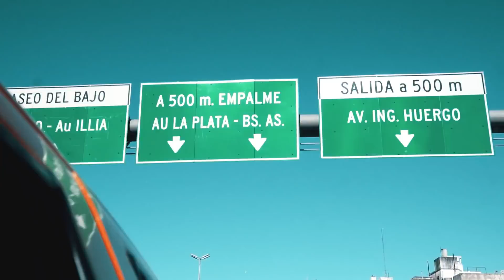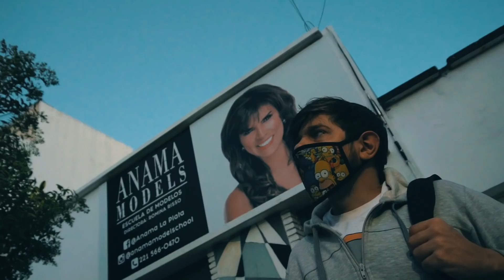Merienda de Viejos Lesbianos con Jorge de Te lo resumo así nomas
Después de un largo tiempo me toco volver a la hermosa ciudad de La Plata, En este primero de dos videos a reencontrarme con un viejo amigo, Jorge mas conocido como " te lo resumo asi nomas ". Merendemos como lo que somos, como dos viejos lesbianos.

🌎Mis Redes🌎 🤳